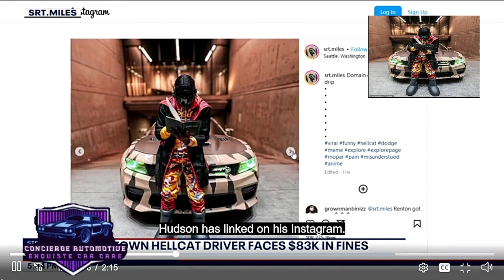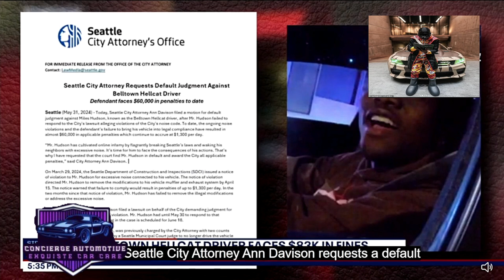The @Btownhellcat Tearing Up The Streets!!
Young man and souped up Hellcat can be a bad combination!